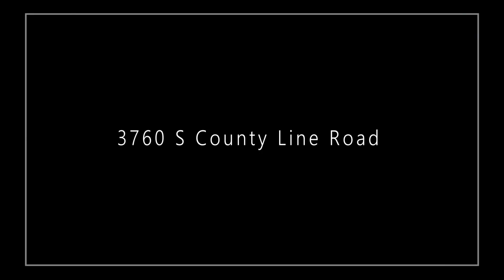3760 S County Line Road, Johnstown, Ohio 43031 unbranded